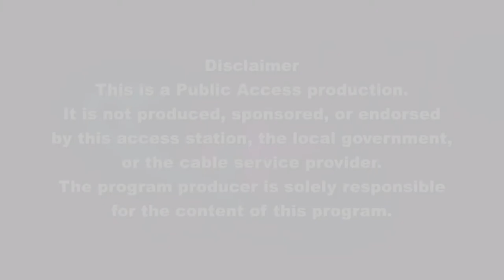Frank and Mary in Framingham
Sarah Viadero, former Volunteer Coordinator at the Callahan Center, joins co-hosts, Grace O’Donnell and Arthur Bergeron, to discuss the many ways people can volunteer at the Callahan Center and in the community on behalf of people 55 and older.